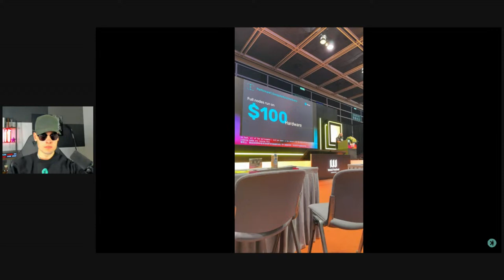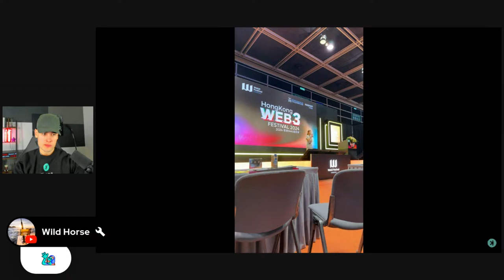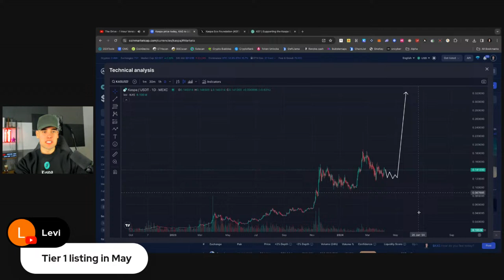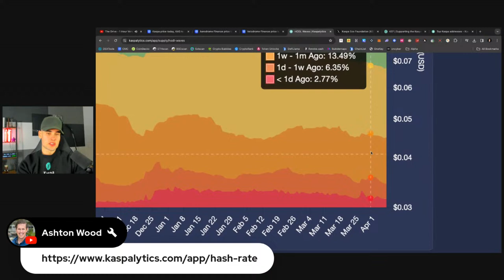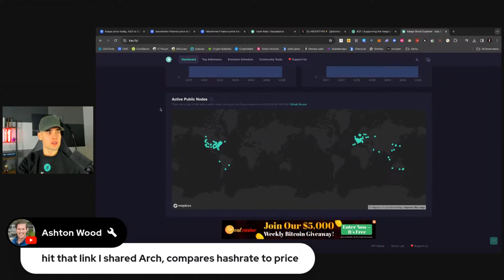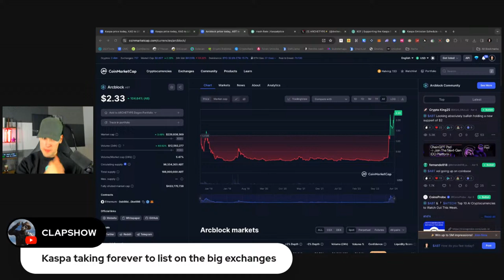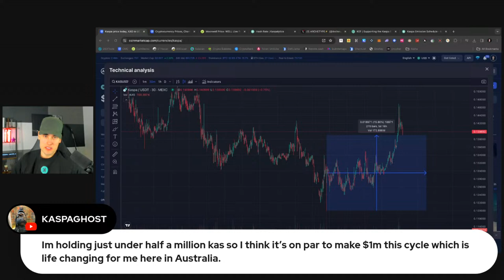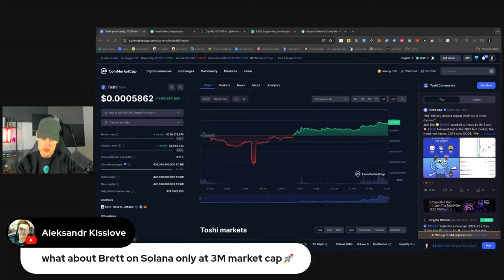Kaspa @ Web 3 Festival Hong Kong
All of the information I find is from the Internet and my opinions are my own.
Always do your own research before investing (DYOR).